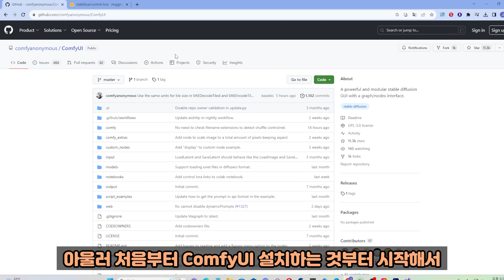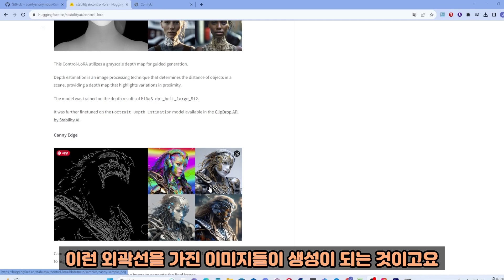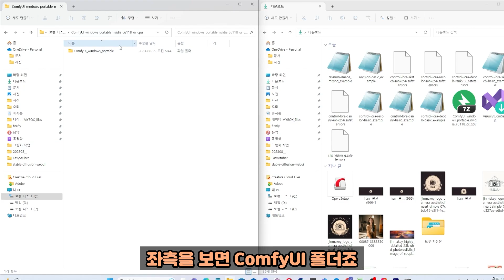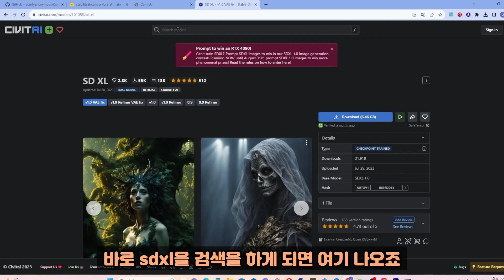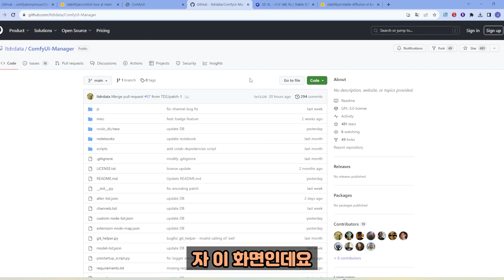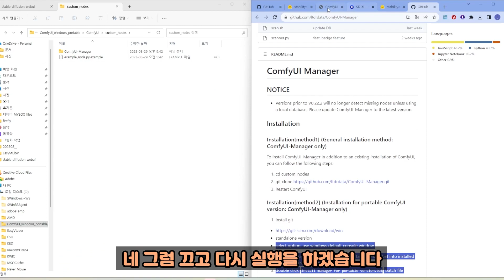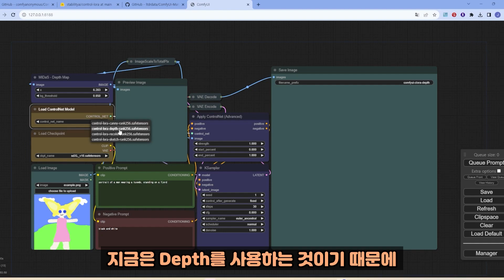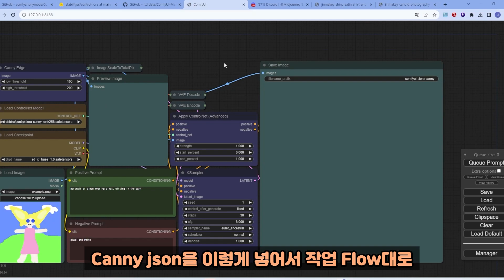ComfyUI Control lora 설치 및 세팅 방법 (쉬운 설명)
SDXL 모델이 나온지 한달여가 지났네요. 관련해서 여러 자료들이 나오고 있지만 Controlnet 모델 중 용량이 작아 사용하기 간편한 control lora 설치 방법과 기타 팁에 대해서 다룹니다.

관련해서 궁금한 점 있으면 댓글 주세요 감사합니다.

[comfyUI 받는 곳]